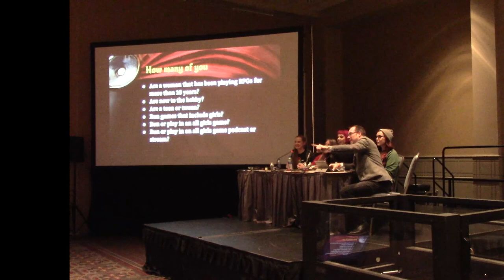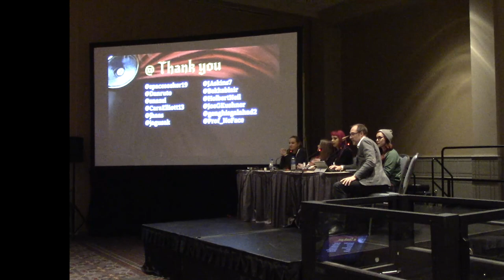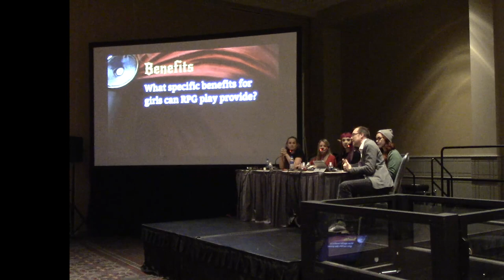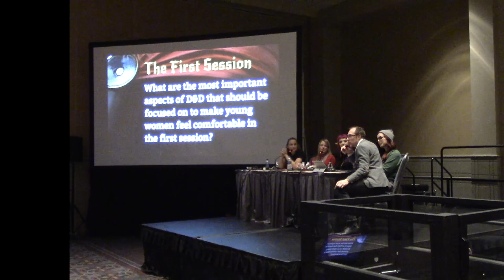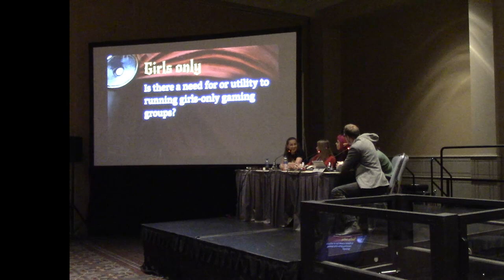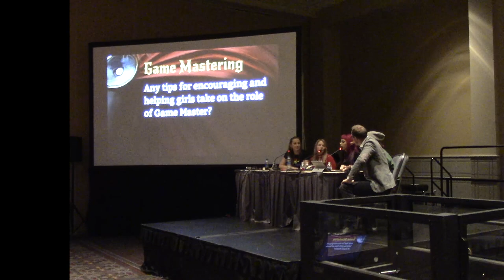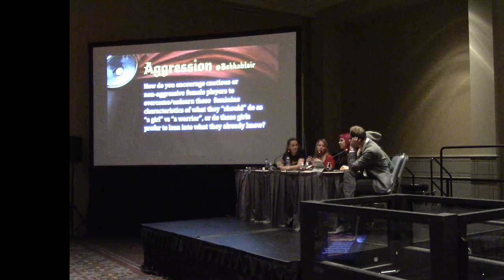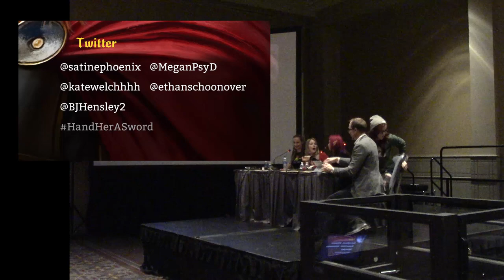Hand Her a Sword: Instilling Confidence in Girls Through RPGs - 2018 PAX Unplugged Panel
RPGs, in particular D&D, can provide a uniquely empowering experience for girls. With benefits such as interpersonal skills practice and identity exploration, role playing games can contribute to the development of confidence, resilience, assertiveness, and voice in young women and girls. Panelists will talk about how to run successful girls D&D school clubs, classes, home games, and therapy groups with these goals in mind.

Special Thanks:
Andy Anderson for audio!
for better words!

Podcasts not Mentioned but also all-girl/women:
WHO DID I FORGET? MESSAGE ME! -Ethan @ethanschoonover